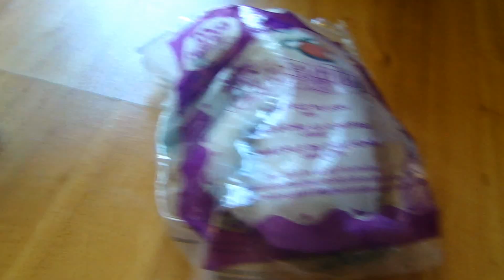McDonalds Happy Meal Catscratch # 4 Waffle Plush Toy by Spiderman Jerry